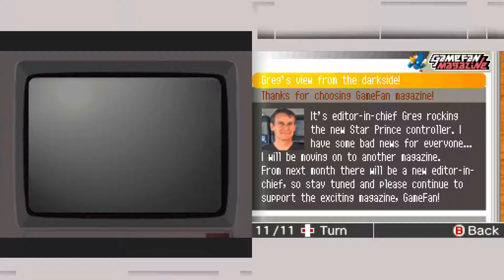Gamecenter CX's Retro Game Challenge - It's Star Force. What Else Do I Need To Say?